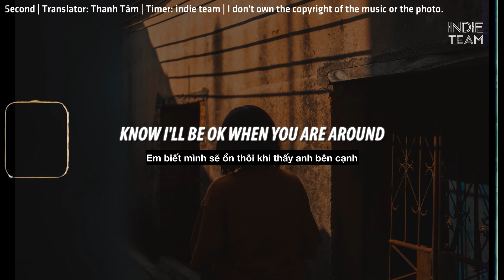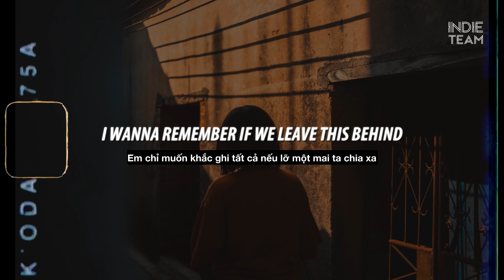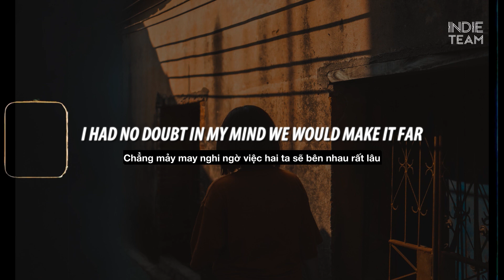[Lyrics+Vietsub] Mina Okabe - Every Second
►Mina Okabe